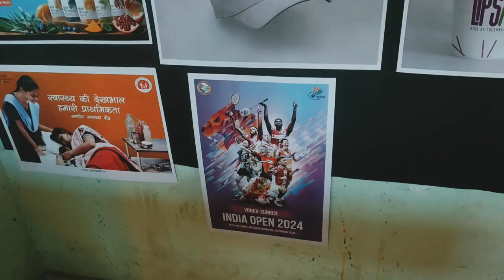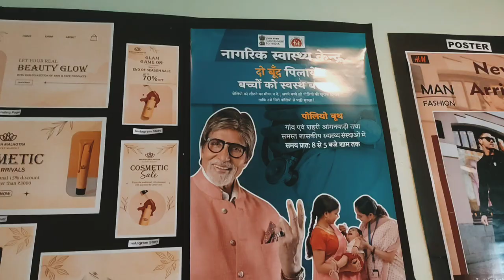dsmnru painting display | Exhibition | Dr Shakuntala Mishra National rehabilitation University